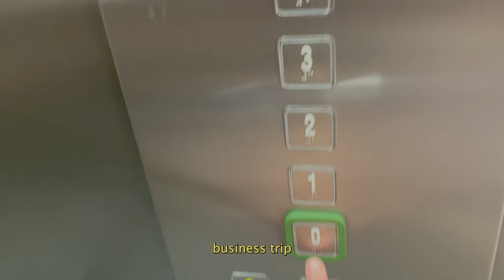~ s o l i t u d e ~ A short film // A Portuguese Living in Denmark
Hello everyone!
In today's video, I'm sharing something a bit more personal and intimate.
This past weekend was a challenging one for me as my husband had to travel, and my friends and family back in Portugal were celebrating special occasions.
The sadness for not being there with them were quite overwhelming.
So, I decided to pour my emotions into this video to express what I was going through.

I sincerely hope you like too see this more real content, I've captured in this piece. If you have any questions, can relate to the theme of the video, or simply want to share your thoughts, please don't hesitate to reach out in the comments or... Let's be friends! You can add me on instagram

I want to express my gratitude to all of you for your support...

See ya in the next one... Byeeeee!